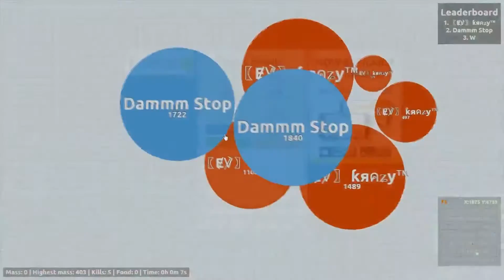Agar.io | messing around on my private server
Leave me comments and tell me what you want to see played next.